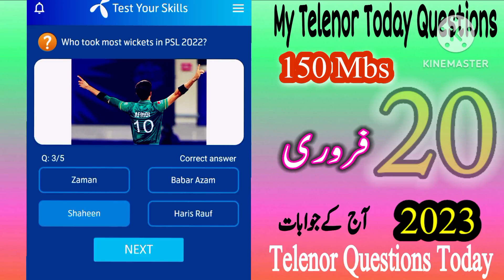Telenor Questions Today || My Telenor Today Questions || Today My Telenor Answers || My Telenor Quiz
telenor questions today || my telenor today questions || today telenor questions || telenor answers

telenor quiz

telenor answers

today skills
today telenor

test your skills 20 february 2023

telenor question 20 february 2023

telenor question today 20 february 2023

my telenor quiz 20 february 2023

telenor skill test 20 february 2023

telenor test your skills 20 february

telenor today answer 20 february

today date 20 february 2023
my telenor app answer 20 february
my telenor daily answers
telenor quiz answers
20 february telenor quiz

telenor jawab
aaj ka sawal 20 february 2023

test your skills my telenor 20 february 2023

my telenor answers 20 february 2023

20 february telenor answers

telenor questions 20 february 2023

telenor quiz and answers 20 february 2023

my telenor 150 mbs
my telenor free internet 2023
telenor pakistan
telenor free internet 2023
earn free telenor internet
tele quiz
telenor gk
play & win my telenor 20 february
play and win today
play and earn free mbs
my telenor tomorrow questions